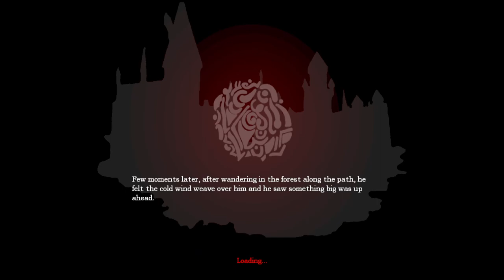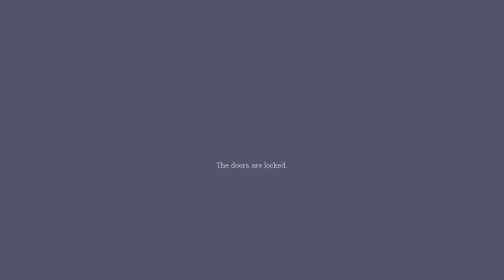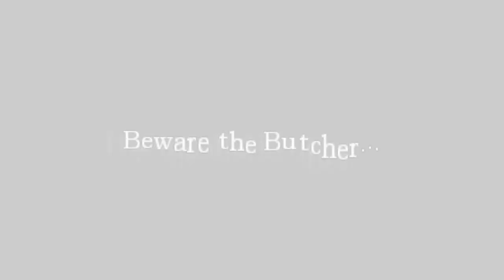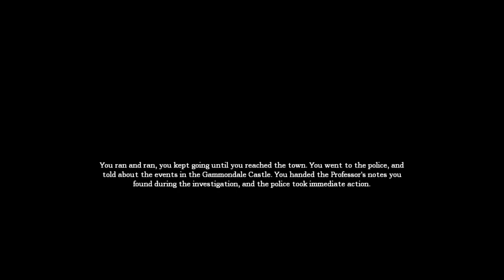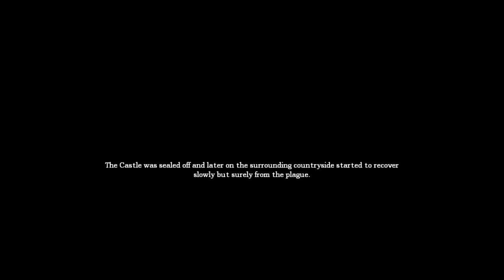Amnesia: The Torment | Speedrun-001 (16:01)